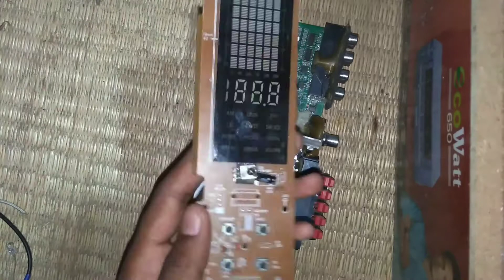5.1 home theater board connections || In Tamil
5.1 home theatre board connections in Tamil